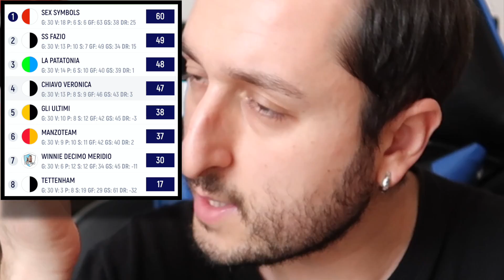🤬 QUAGLIARELLA IN PANCA!!! CUTRONE IN TRIBUNA!!! SKORUPSKI 2 GOL IN 2 MIN!!! [Fantacalcio Youtubers]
Ho lasciato Quagliarella in PANCHINA, Cutrone in TRIBUNA e SKORUPSKI prende 2 gol in 2 MINUTI... ecco i risultati del mio fantacalcio degli Youtubers di questa settimana...

LIVELLI ABBONAMENTO:
Livello 1 SHPISELLANTE (0,99 €) - VANTAGGI:
- Badge Logo Gabboman a fianco al vostro nome
- Live Streaming RISERVATE agli abbonati
- Chat RISERVATE agli abbonati
- Gif ESCLUSIVE
- Anticipazioni sui video del giorno dopo!
- Post segreti riservati agli abbonati!

Livello 2 TI SFIDO!!! (1,99 €) - VANTAGGI:
- Tutti i vantaggi del LIVELLO 1
- La possibilità di sfidarmi online a Pes/Fifa! (Non appena potrò tornare a casa ovviamente)
- Accesso in anteprima ai nuovi video

Livello 3 ME PIAVATE PE MATTO (4,99 €) - VANTAGGI:
- Tutti i vantaggi del LIVELLO 1 e 2
- Video ESCLUSIVI RISERVATI AGLI ABBONATI
- Ringraziamenti nei video
- Chat segreta gruppo Telegram